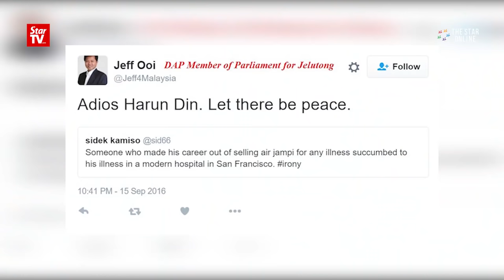Jeff Ooi out on police bail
DAP Jelutong MP Jeff Ooi has been released on police bail over his tweets on the late PAS spiritual leader Datuk Dr Haron Din.